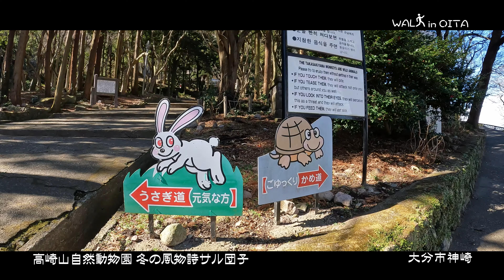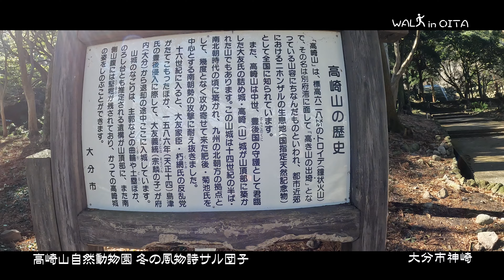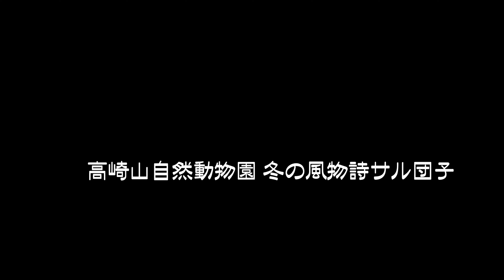WALK in OITA 高崎山自然動物園 冬の風物詩 サル団子４K 大分市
高崎山自然動物園にて冬の風物詩 サル団子の様子をお届けします！